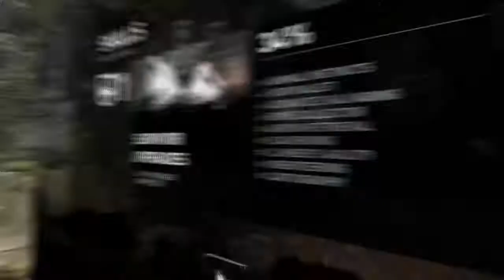Tomb Raider: Definitive Edition Part 5